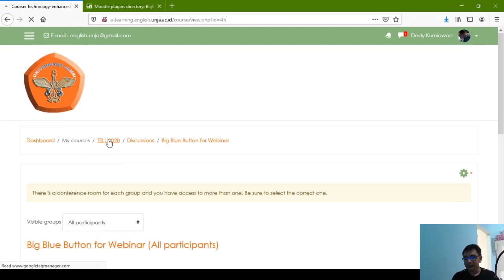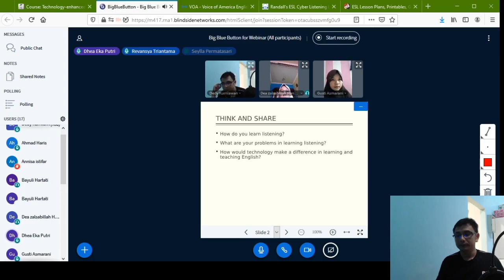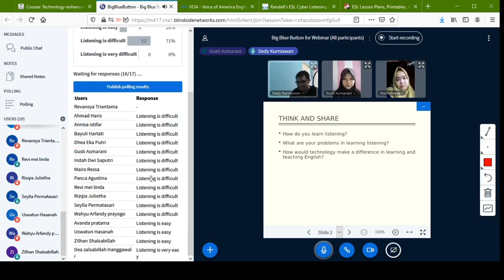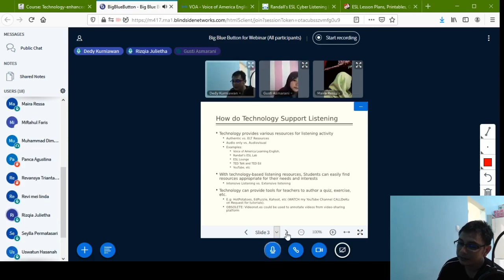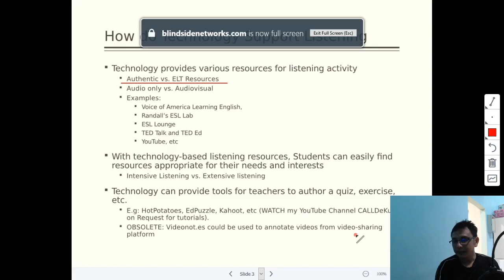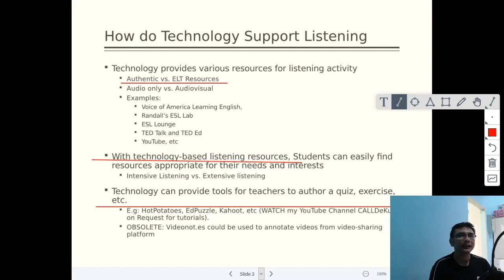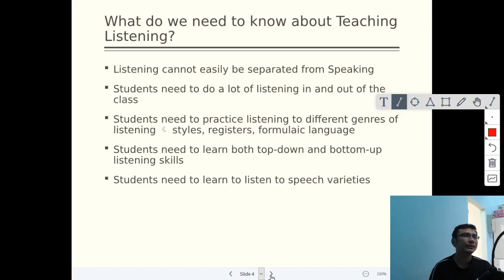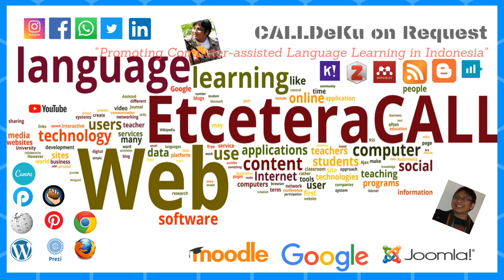Using BigBlueButton for Web Conference in Moodle: A Review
In this video I discuss and review the potentials of BigBlueButton as a third-party plugins in Moodle aimed at providing a medium for Web Conferencing.
A YouTube channel dedicated at sharing tutorial videos on technology stuff and their applications in language learning and teaching